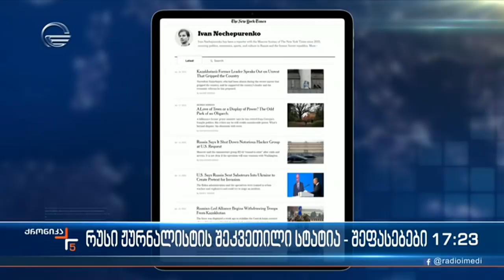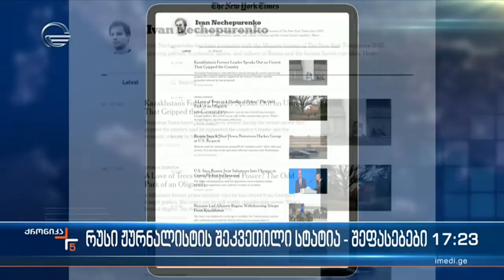ქრონიკა 17:00 საათზე - 20 იანვარი, 2022 წელი